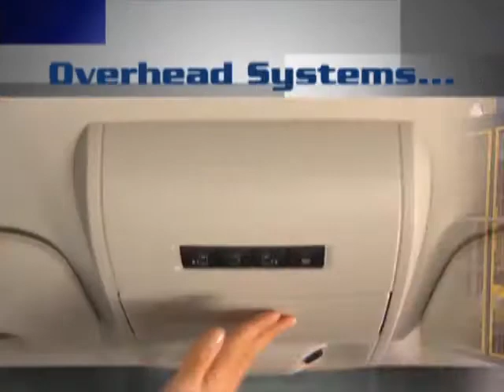Powertrains and Fuel Economy - Autoline This Week 1628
There are more cars on the road getting 40 miles per gallon than ever before. Partly due to new CAFE standards and driven by the engineers at OEMs and their suppliers, consumers now have a number of gas-saving powertrains to choose from today. Whether it's the new ICEs, hybrids, electrics or a plug-in version like the Volt, we've never had more fuel efficient transportation that didn't walk on four legs. On Autoline This Week John McElroy talks to a panel of powertrain experts about today's advancements and what will be driving us in the near future and beyond. Joining John are Christopher Thomas from BorgWarner's Advanced Engineering Group, Roger Clark from GM's Energy Center, and Chrysler Powertrain VP Dr. Mircea Gradu.